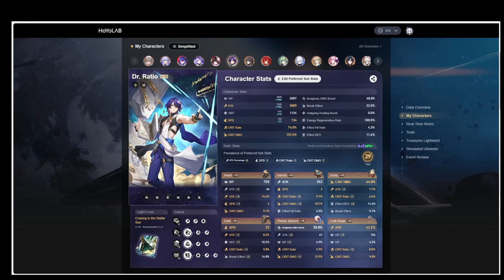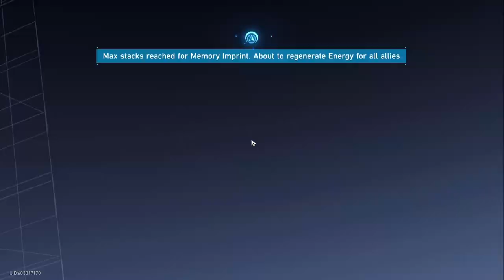Honkai Star Rail 2.2 Memory of Chaos: Dream within Dream Floor 12 - 3 Star AUTOBATTLE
My set up for the Floor 12 Memory of Chaos, took some re tries the hardest part was making sure that your characters do not get dominated or stunned for too long.
00:00 Character Stats
02:00 Floor 12 Room 1
06:15 Floor 12 Room 2